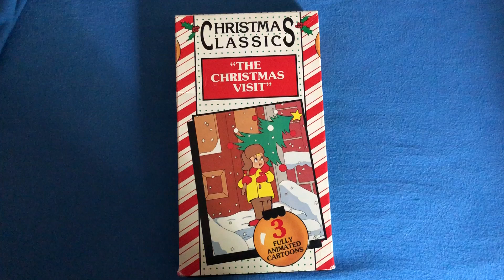The Christmas Visit 1992 VHS